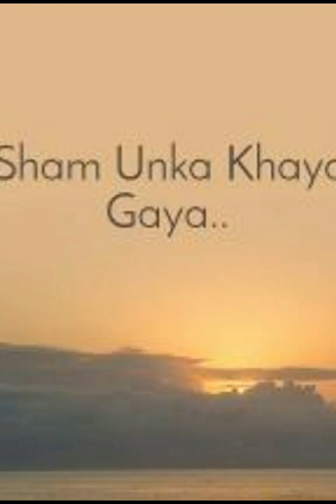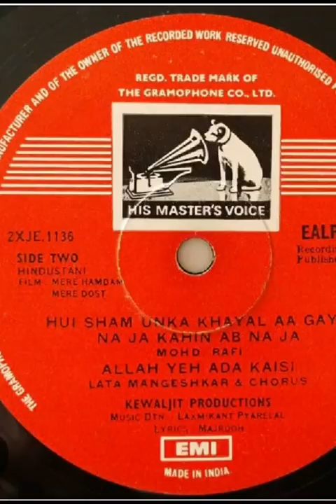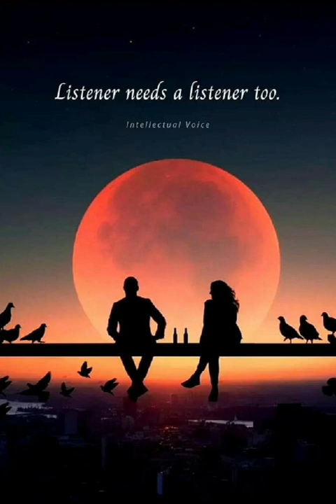Hui shaam unka khayal agaya by Mohammed Hafiz.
Video from M.Hafiz
film mere humdum mere dost.
cover by Mohammed hafiz.